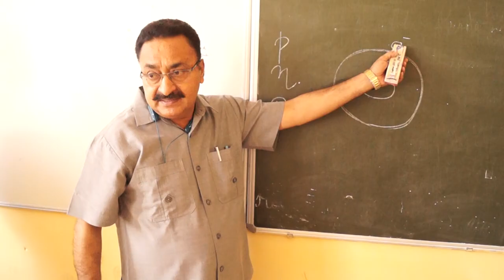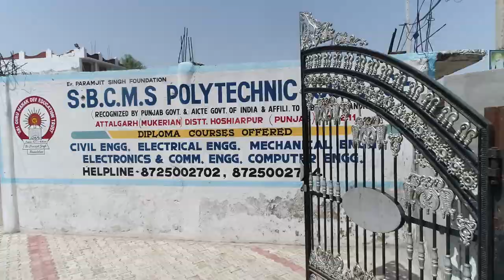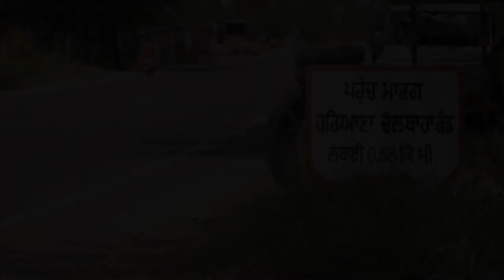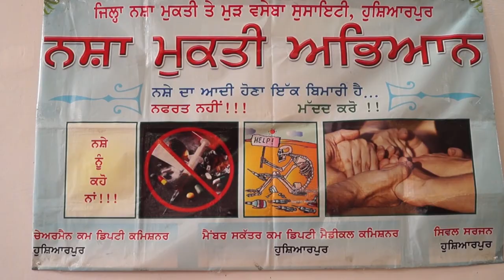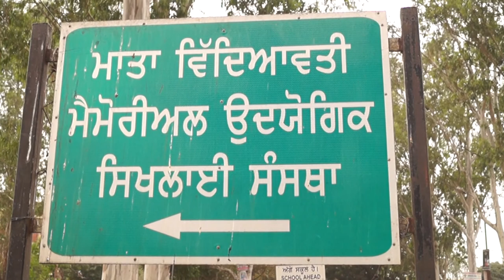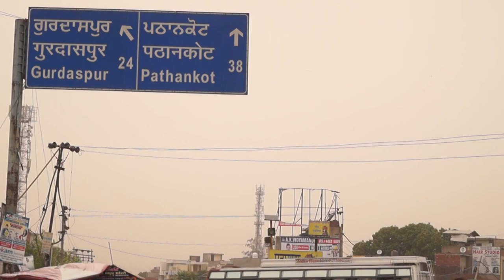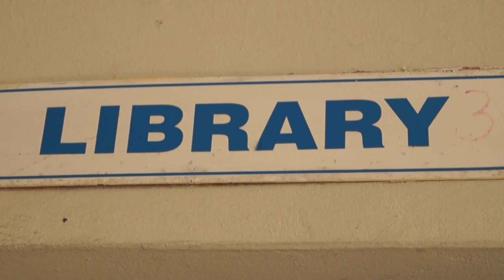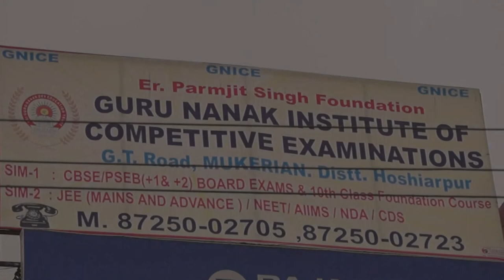Short Movie | Sri Guru Nanak Dev Education Trust | Hindi version